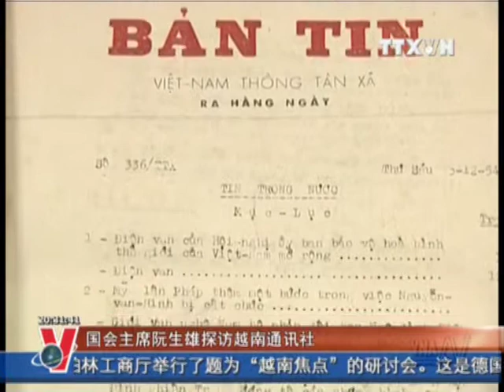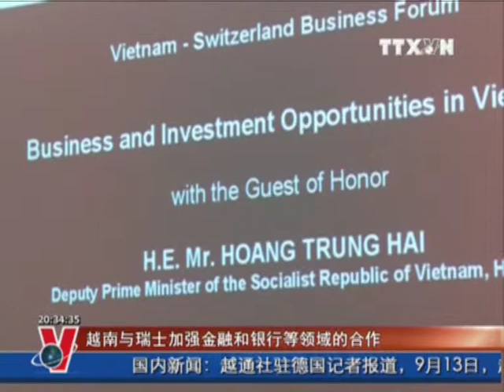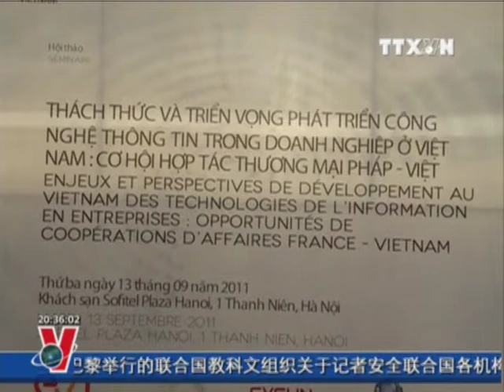BẢN TIN TIẾNG TRUNG 14.09.2011, TTXVN, VNEWS, VNA, TRUYỀN HÌNH THÔNG TẤN, TTXVN